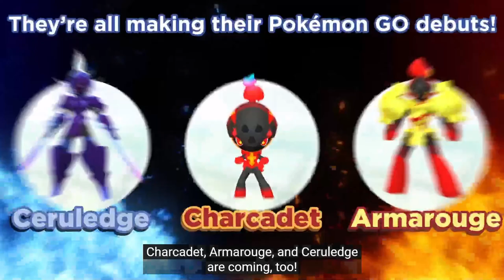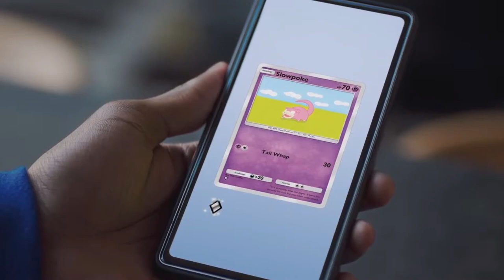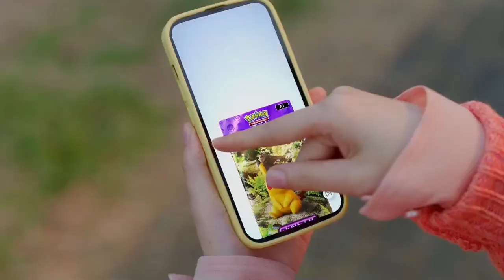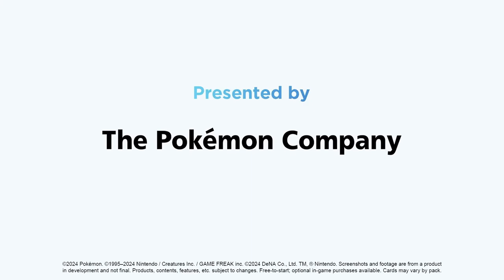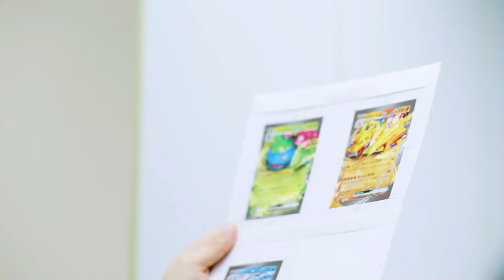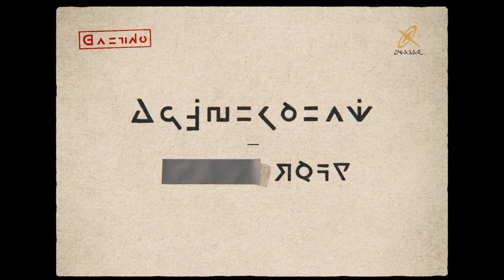Pokémon Presents Reaction (KALOS IS BACK BABY!)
I CAN'T BELIEVE THEY DID THE IMPOSSIBLE!!

The other stuff is good but at the end is always the juiciest part.